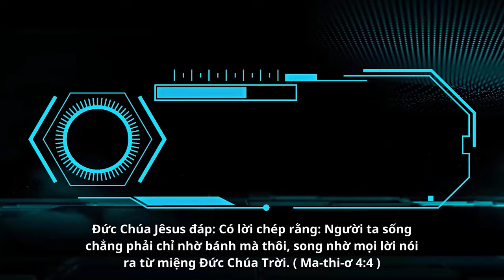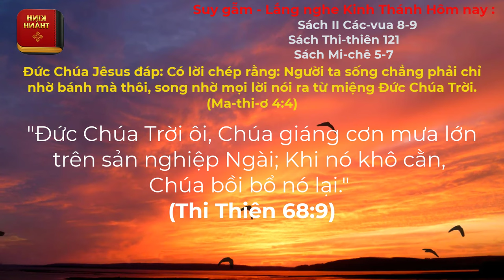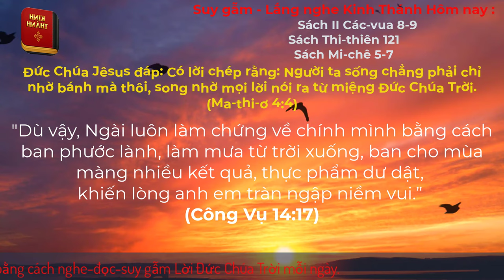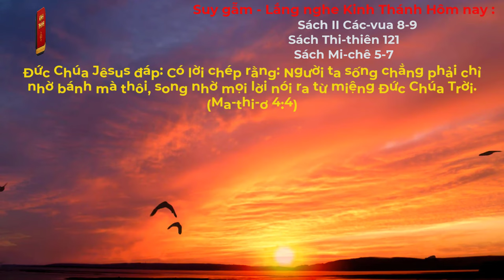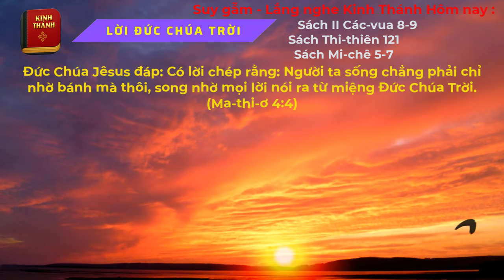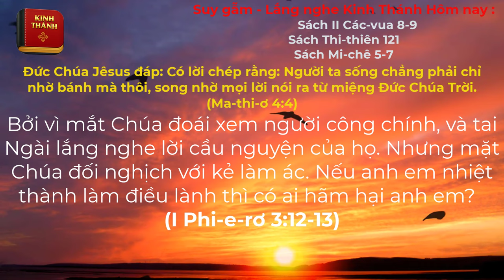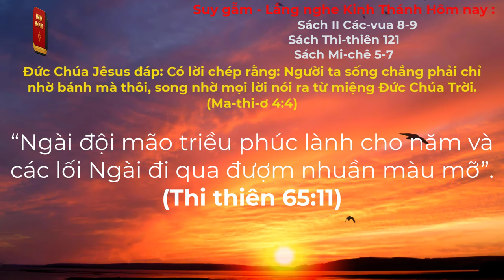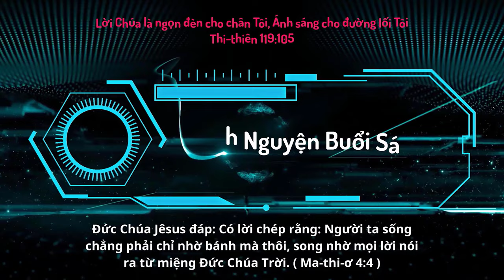Oneway Radio | Tĩnh Nguyện Hằng Ngày 08/12/2023 | Dưỡng Linh cơ Đốc